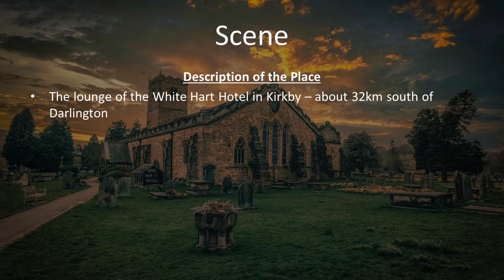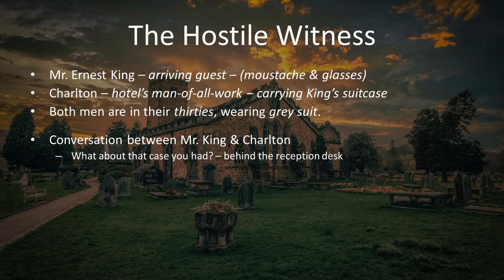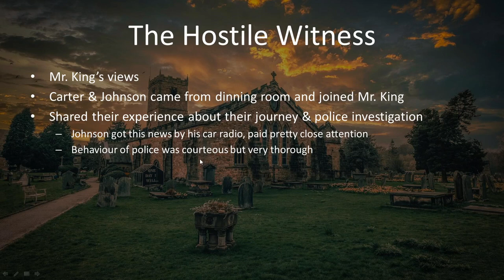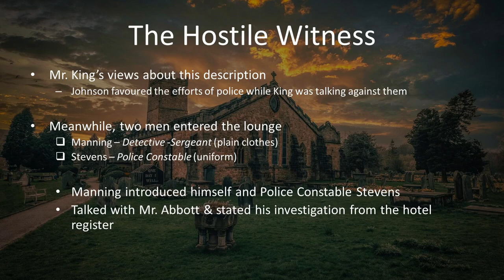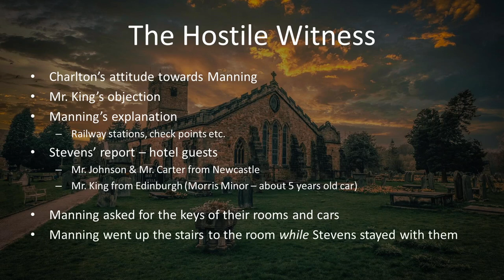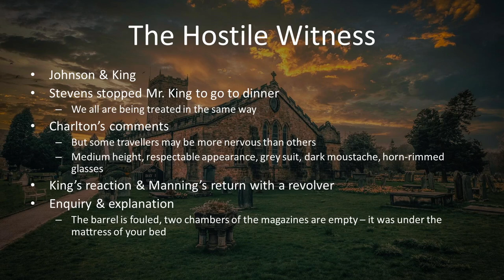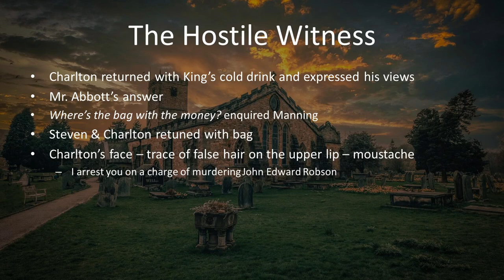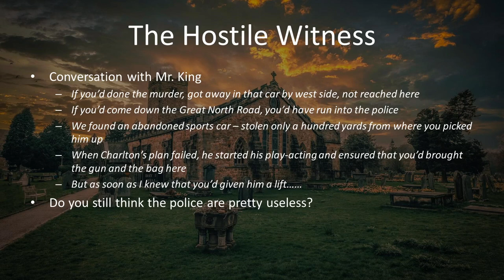The Hostile Witness in Urdu | 1st Year English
The Hostile Witness is the crime story included in 1st Year English book (Board of Intermediate Education Karachi). The main character of this story is Mr. Ernest King who is arriving guest at the White Hart Hotel, Kirkby.